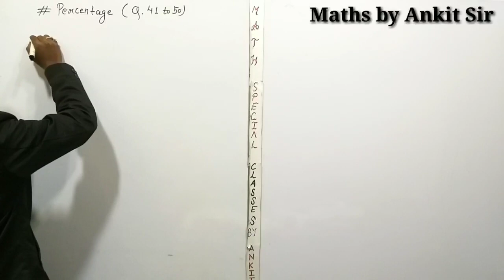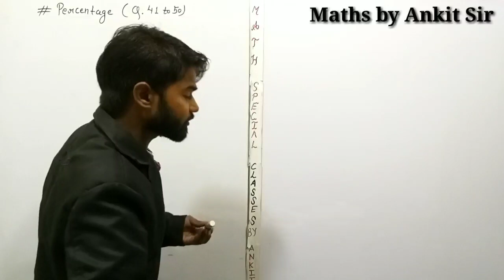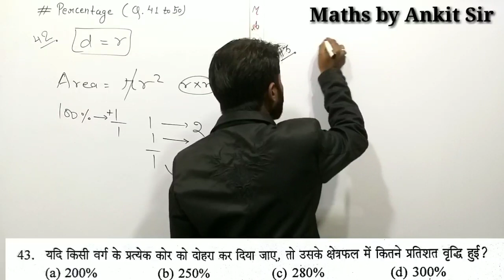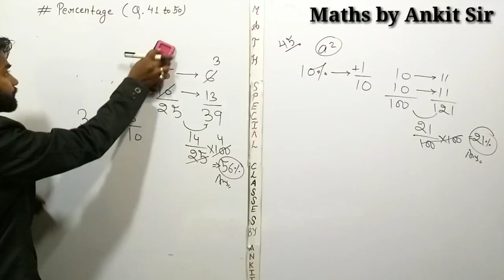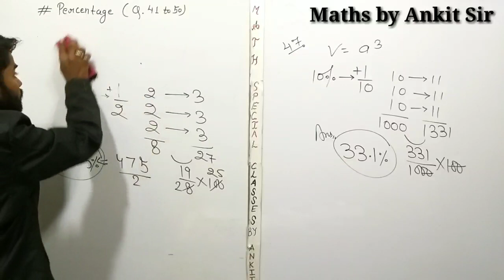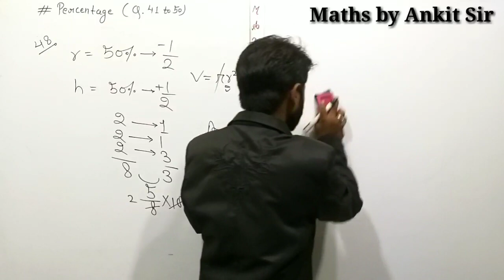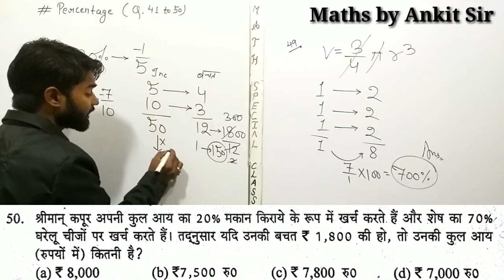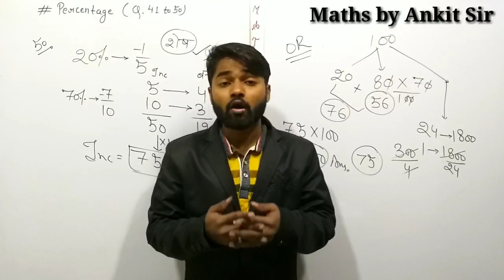Percentage Questions By S.D Yadav Solutions By Ankit sir | प्रतिशत | Math Tricks By Ankit Sir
Hello Friends...

Today i am sharing a S.D Yadav Math book solution by ankit sir, Percentage by sd yadav, percentage by sharda publication for ssc cgl, bank, police, railway, etc. Sharda publication is best book for basic concepts, S.D Yadav tricks and tips, sd yadav math book solution, sd yadav tips by ankit sir, percentage by ankit sir, new concepts and new tricks by ankit sir.